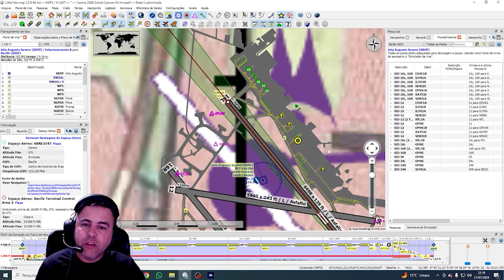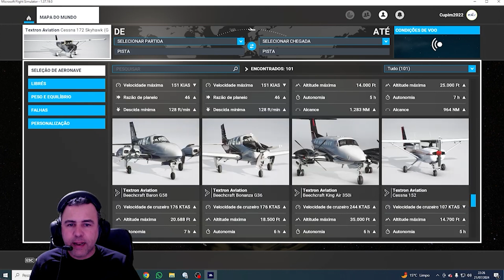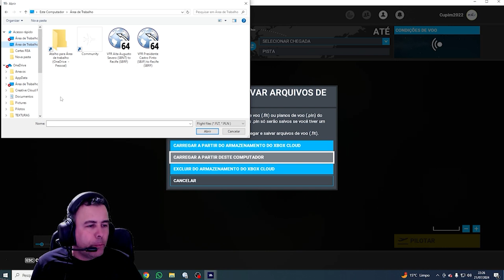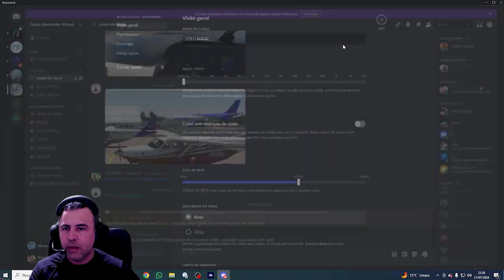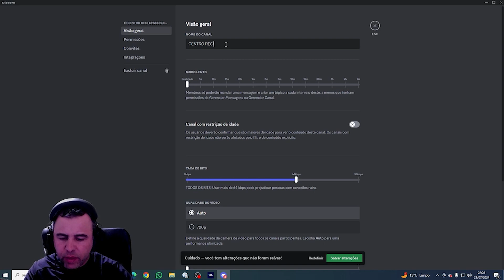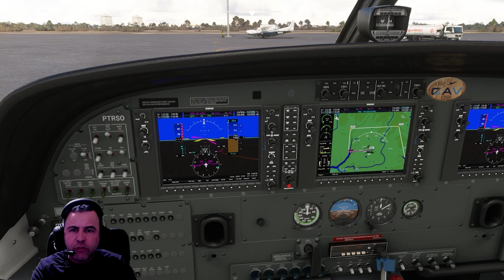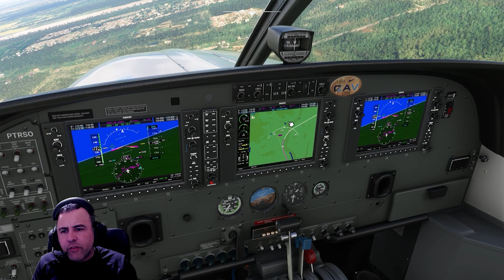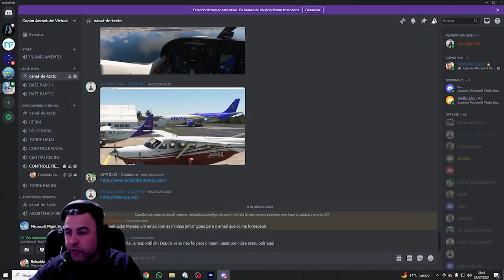MSFS CONVITE DESCOBRINDO O BRASIL (SBNT SBRF)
✈️ Bem-vindo ao Cupim Aeroclube Virtual! ✈️

🔧 Especificações do meu setup:
💻 Hardware:

CPU: AMD Ryzen 7 3700X
GPU: VGA RTX 3060
RAM: 32 GB DDR4 3200MHz
Armazenamento: 2 SSD M2 1TB
Internet: Fibra (VIRTUAL TELECOM) 500Mbps/100Mbps

🕹️ Equipamento de voo:

Manche/Pedais: Thrustmaster T16000M